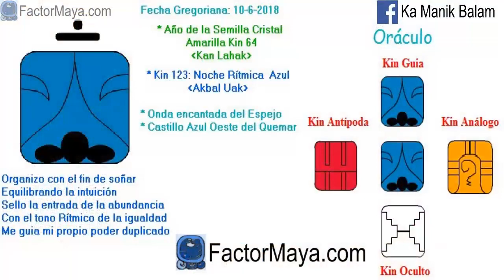Noche Ritmica. Domingo 10 Junio 2018. Sueños. Equilibrio. Kin 123. FactorMaya.com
Equilibro diferentes los aspectos emocionales, mentales, físico y espirituales en mi vida para prestar atencion a mis sombras y cerrar ciclos, prestando atencion a mis sueños, los cuales me guía. Los sueños son viajes astrales, nos brindan información. La intuición es nuestro sexto sentido. Entre mas la utilizamos, mas la desarrollamos. Prestar atencion a nuestras relaciones, son espejos que nos muestra nuestro espejo ahumado, nuestras sombras.